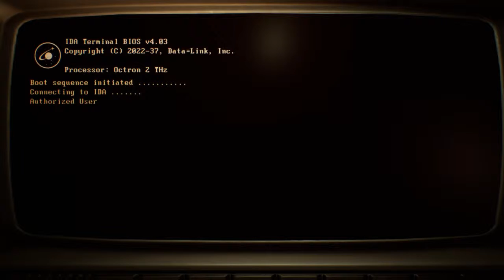Genesis Alpha One ( V 1.02 ) , PS4, #6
In This episode of genesis Alpha One i fiind out how many oxygen breathing crew i need for the genesis planet and also get a new ship module and a suit upgrade.